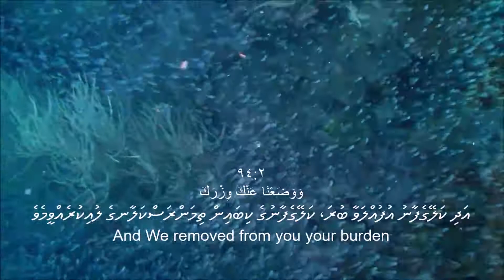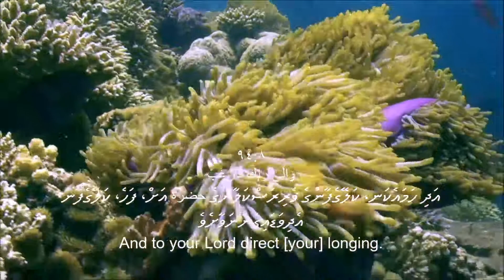Surat 094 Al Inshirah The Expansion x264 001